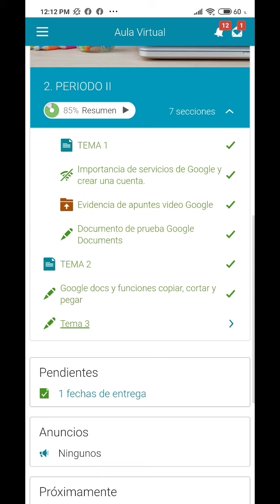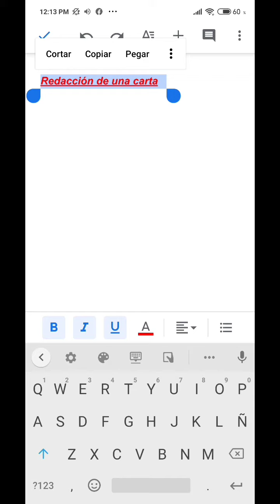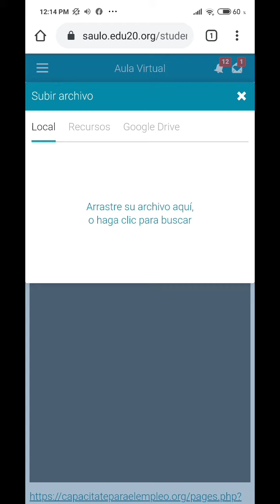Tema 3: carta a un amigo.